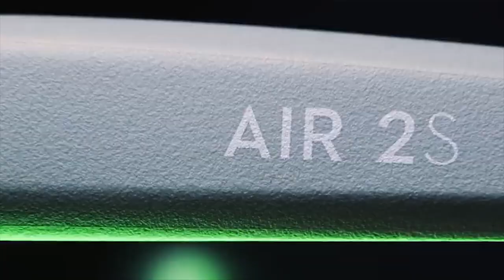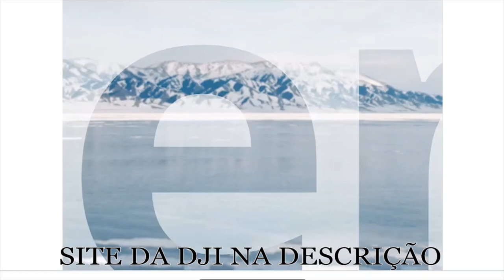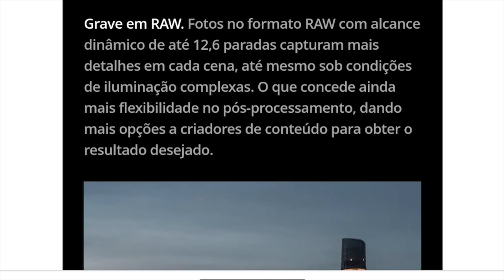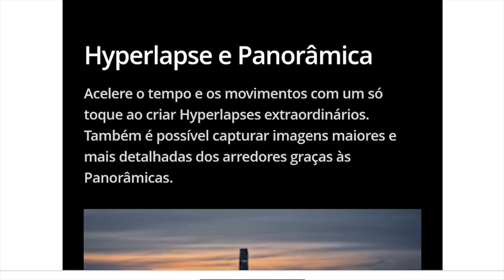DJI AIR 2S PORCHE CARRERA 911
REYS DRONE ✪ ✔️

Fiz uma brincadeira com meu editor kkkkk

CANAL DE ENTRETENIMENTO E VOO DE DRONE
DJI MAVIC MINI
FPV PASSO A PASSO
COMO VOAR EM FPV
DRONE EXPLORATORIO
DRONE ESPIÃO
VLOG